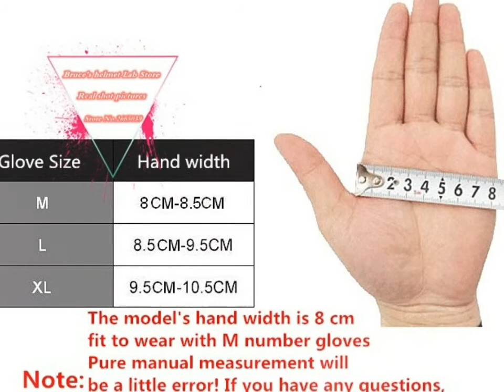ด่วน... 340 บาท ขายถุงมือขับรถบิ๊กไบค์ คุณเจ 099-2451447 (จำนวนจำกัด)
ถุงมือ Kawasaki ถุงมือขับรถมอเตอร์ไซค์ ถุงมือขับบิ๊กไบค์ ถุงมือขับรถ ถุงมือบิ๊กไบค์ หน้ากากป้องกันฝุ่น หน้ากากป้องกันฝุ่น เสื้อกันฝน สีเขียวสวยงาม สามารถป้องกันแดดป้องกันมือของท่านจากอุปบัติเหตุได้ ที่ฝ่ามือมีเม็ดกันลื่น หลังมือมีพลาสติกอย่างดีป้องกันเวลากระแทก ที่ช่องลมระบายอากาศระบายความร้อน
Full Finger Guantes Motorcycle Gloves Motorbike Motocicleta Luva Moto Motocicleta Motocross Guantes Gloves